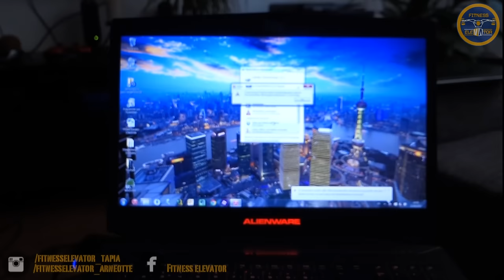Tapia´s Bulk Vlog #17 | LegDay mit FitnessEugen - PushItToTheLimit